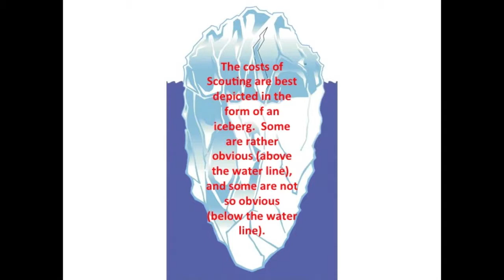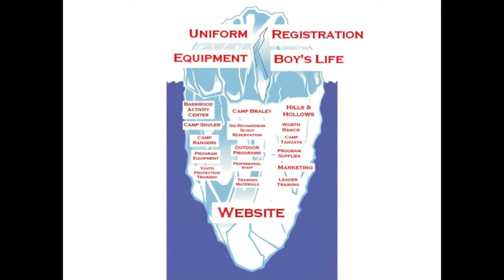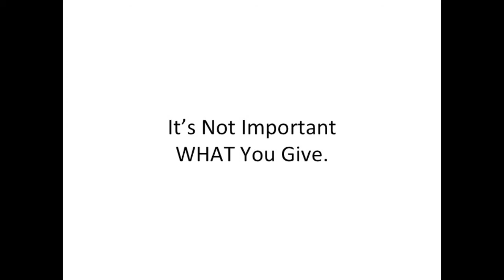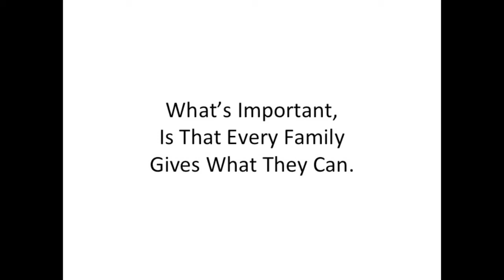The Real Cost of Scouting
When you support your local council in the Scouting mission of training boys, where does your money go? This video explains the often unseen costs of running the Scouting program.